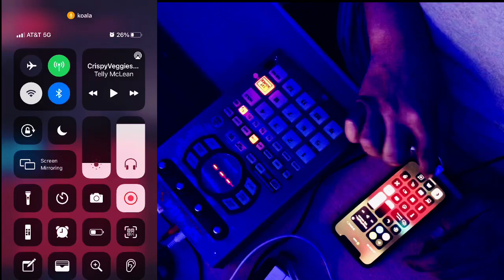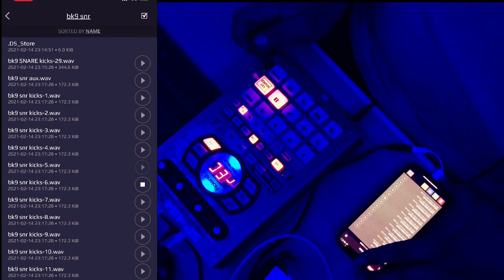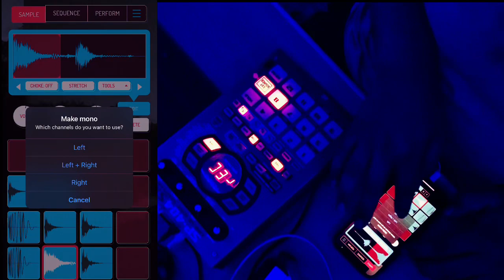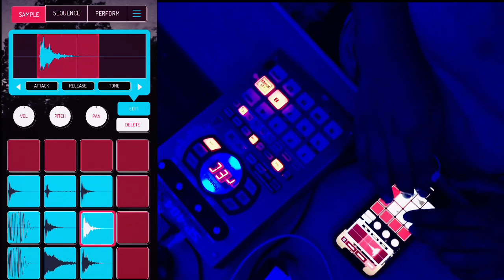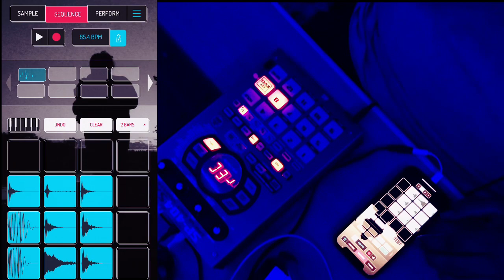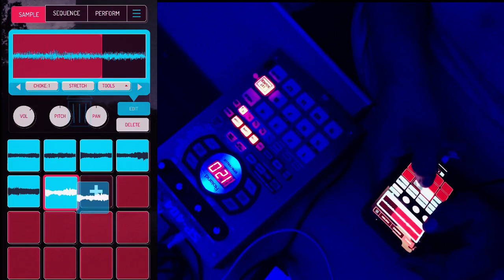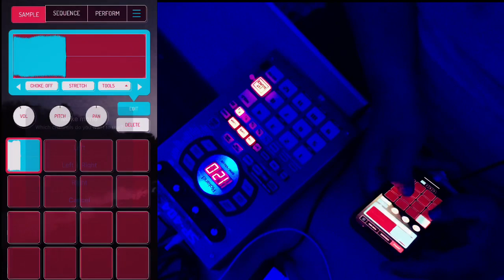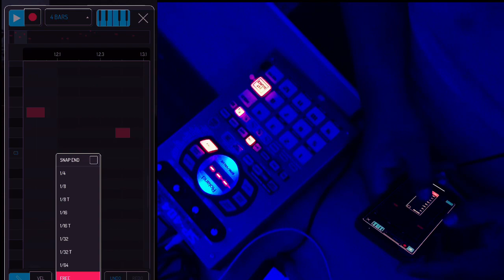MAKING A BEAT IN 20min: KOALA SAMPLER X SP 404SX (No Talking)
A look into my beat making process on Koala Sampler, running thru the Sp-404sx for compression.